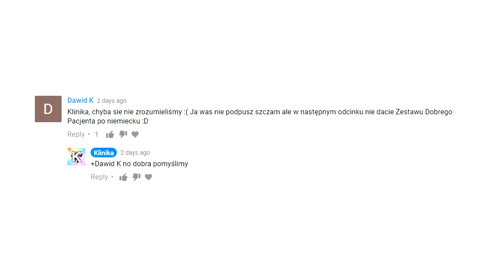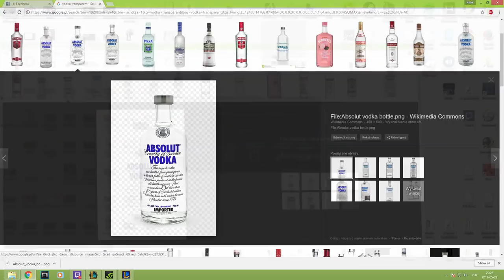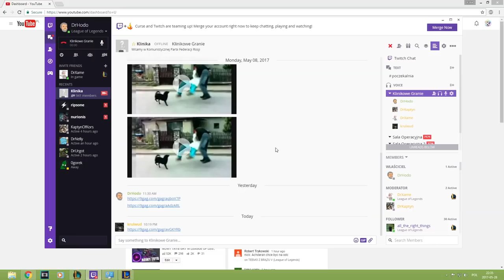JAK WYGRYWAĆ 5 v 4 (League of Legends)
Dzisiaj zobaczymy jak poradzić sobie w sytuacji gdy jeden z graczy opuszcza mecz. W League of Legends taka sytuacja zdarza się bardzo często. Sprawdźcie jak wygrać mecz!